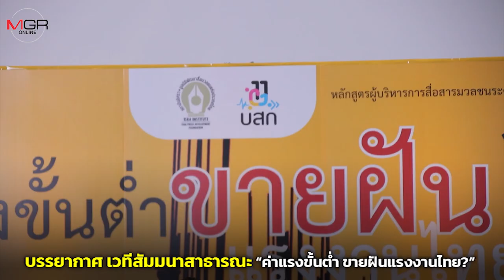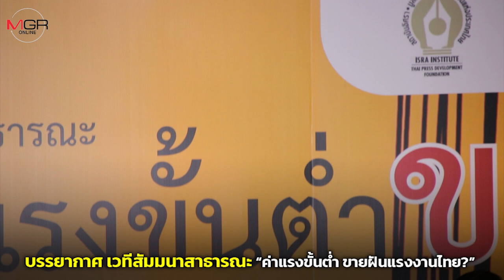ชี้นโยบายหาเสียงค่าแรงขั้นต่ำ ขายฝัน-การตลาดชวนเชื่อ หวั่นกระทบห่วงโซ่เศรษฐกิจ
เวทีสัมมนาสาธารณะ “ค่าแรงขั้นต่ำ ขายฝันแรงงานไทย?” ฝ่ายนายจ้างวอนลูกจ้างเข้าใจบริบท ย้ำต้องพิจารณากัน 3 ฝ่าย เชื่อนโยบายหาเสียงชวนเชื่อทางการตลาด ทำได้จริงแต่กระทบห่วงโซ่อุปโภค-บริโภค ด้าน ปธ.สมานฉันท์แรงงานไทย ชี้แรงงานรับเงินขั้นต่ำแต่หลักประกันอนาคตไม่มี เสนอระบบโครงสร้างค่าจ้าง ส่วนที่ปรึกษา TDRI เชื่อ ขึ้นค่าแรงขั้นต่ำลดความเหลื่อมล้ำ ไม่กระทบการจ้างงาน แต่กระทบการเคลื่อนย้ายแรงงาน